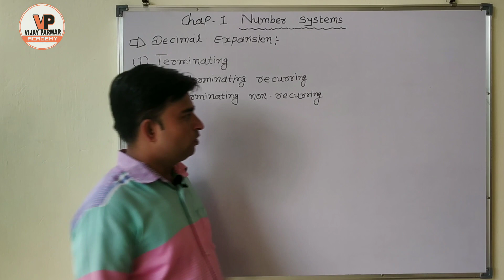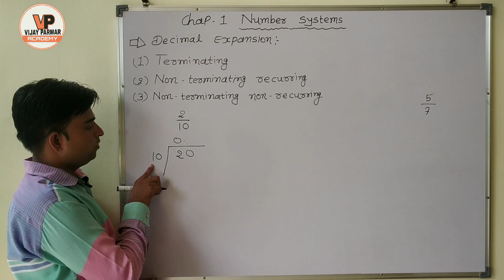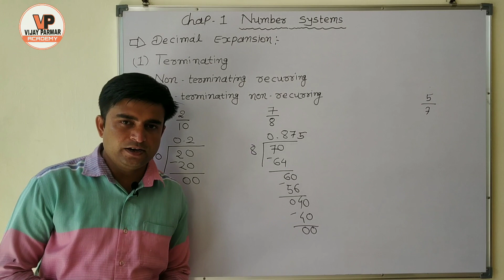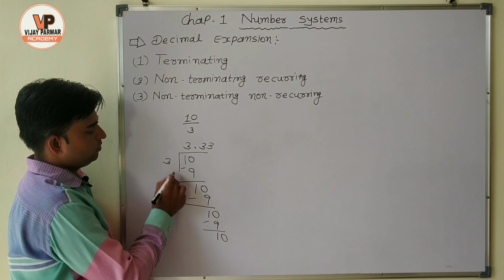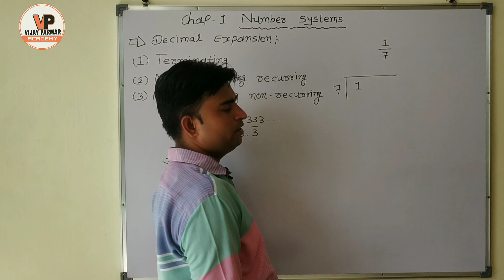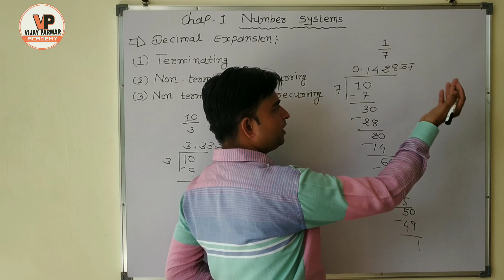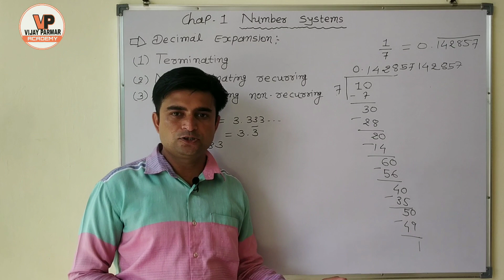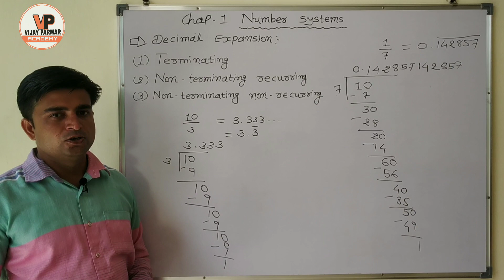Decimal expansion chap 1 class 9 maths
Serch queries:
Chapter 1
Number systems
Decimal expansion
Class 9 maths
NCERT solution